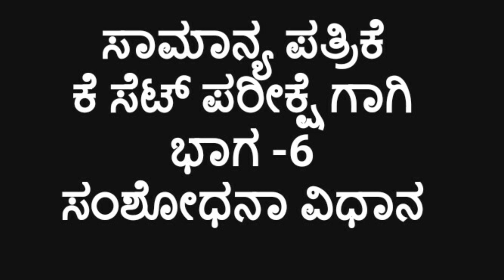General Paper//Research Method//For K.Set Exam//Part-6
Its to use students and competitors like UPSC,KPSC exams and all competitive exams in kannada